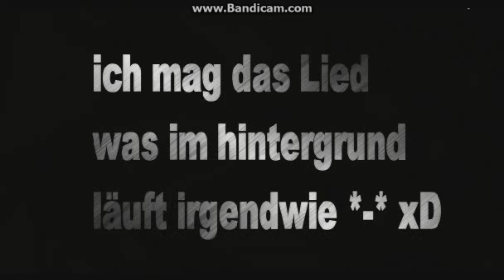kleines Video :D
---LEER---